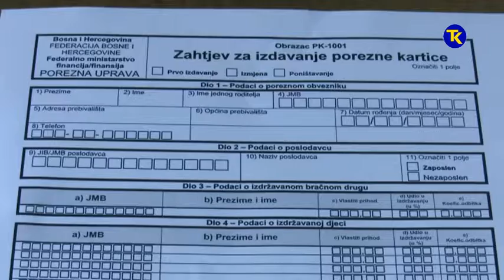PORESKE OLAKSICE 26 03 2019